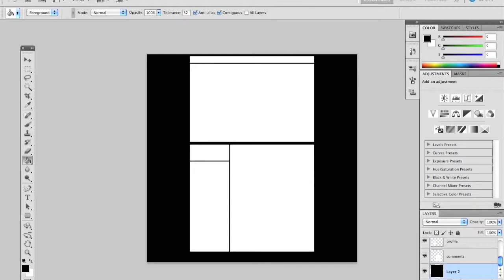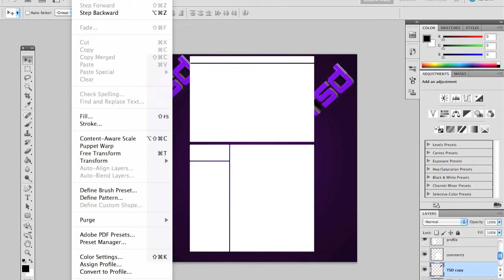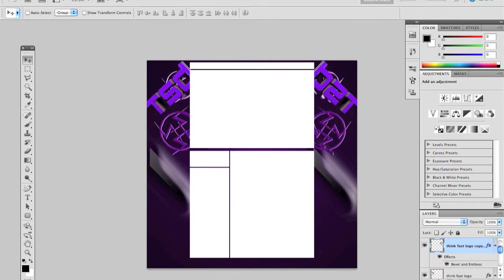TFD - speed art episode 2 purple glow